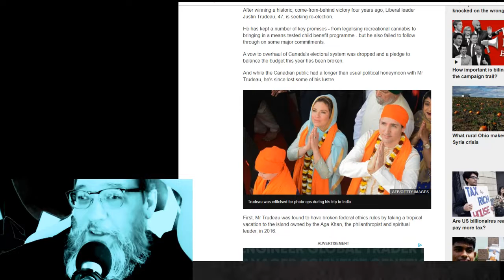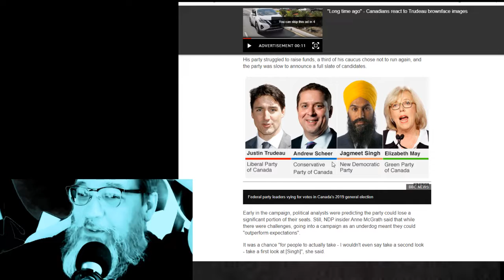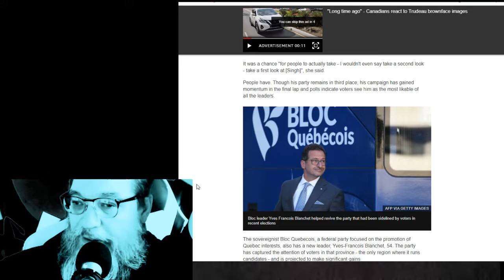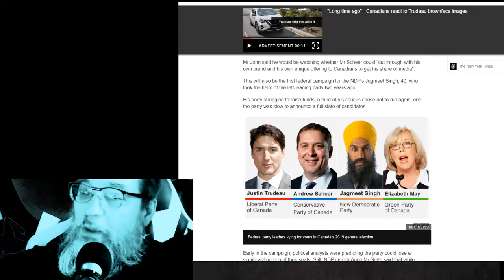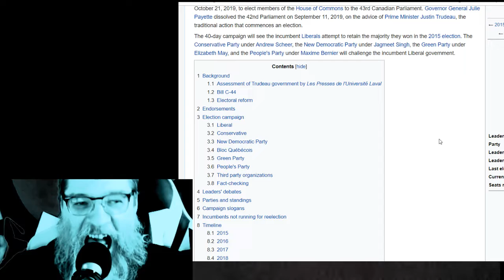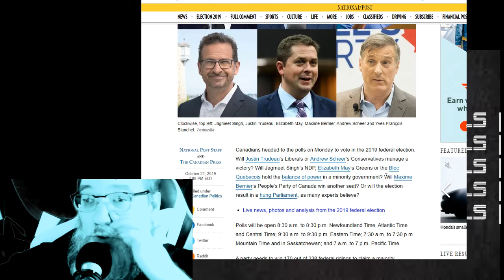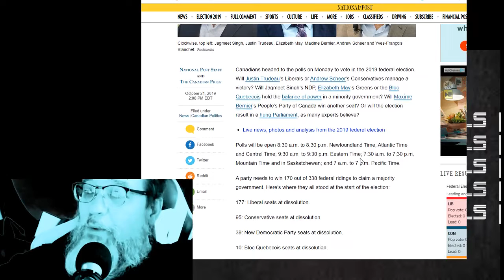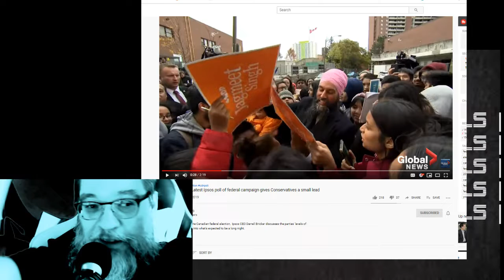Canadian Election 2019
Canadian Election 2019 Night- What's going on and who is going to win?

The 2019 Canadian federal election (formally the 43rd Canadian general election) is scheduled to take place on October 21, 2019, to elect members of the House of Commons to the 43rd Canadian Parliament. Governor General Julie Payette dissolved the 42nd Parliament on September 11, 2019, on the advice of Prime Minister Justin Trudeau, the traditional action that commences an election.

The 40-day campaign will see the incumbent Liberals attempt to retain the majority they won in the 2015 election. The Conservative Party under Andrew Scheer, the New Democratic Party under Jagmeet Singh, the Green Party under Elizabeth May, and the People's Party under Maxime Bernier will challenge the incumbent Liberal government.